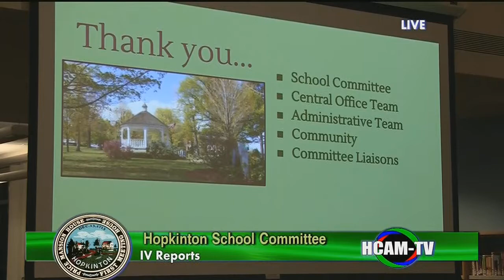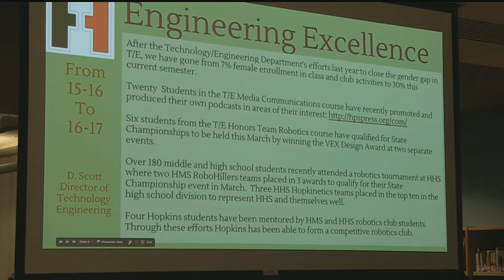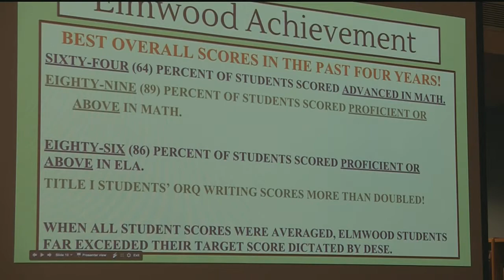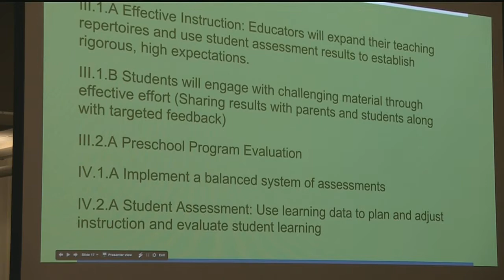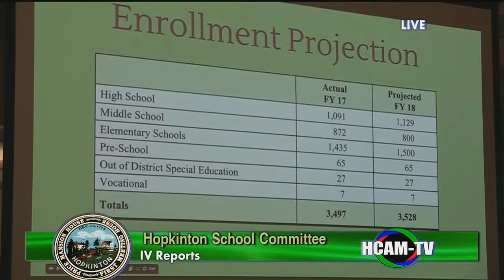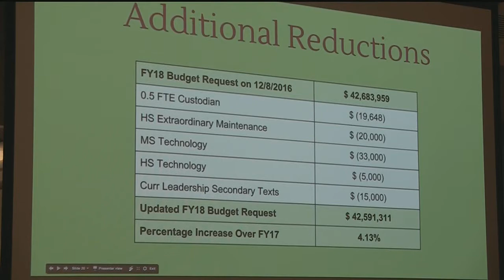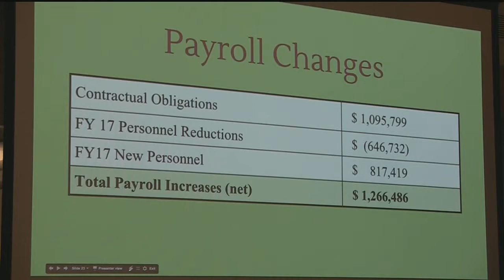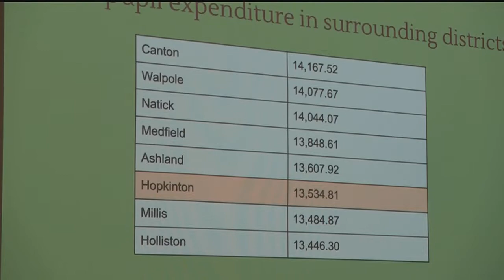School Committee 12/15/2016